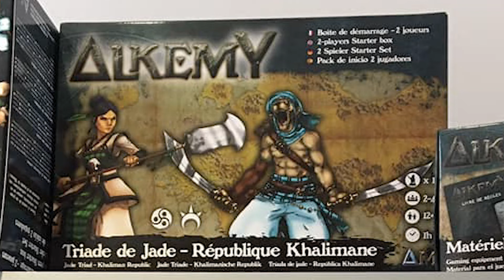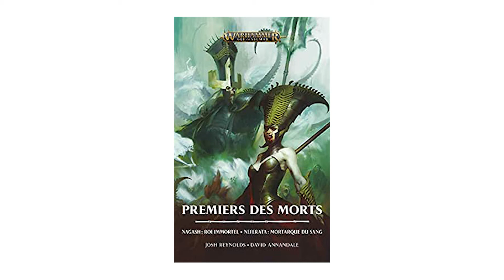Sa Coasse (un peu) du Hammertime ep1p1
Salut à toutes et a tous,
suite au Hammertime de Lille organisé par la Forge Ludique ( retrouvez les photo sur mon instagram ) voici une petite mais longue vidéo de discussion de comptoir de joueurs avec les amis Lionel et Flo du Ronchin Modèle Club.
Plus proche du podcast que de la vidéo où l'on digresse tout du long sur un tas de sujets gravitant autour de la figurine et du jeu, j'espère que sa vous plaira et accompagnera vos sessions peinture ^^ n'hésité pas mettre un pouce bleu si vous aimez ce format et à réagir dans l'espace commentaire!
Une deuxième partie suit cette vidéo où l'on découvre ensemble Les Rencontres Héroïques des jeu TGCM, bonne écoute à vous!